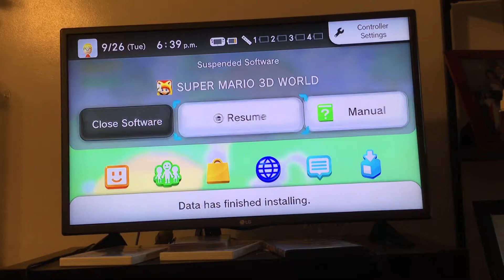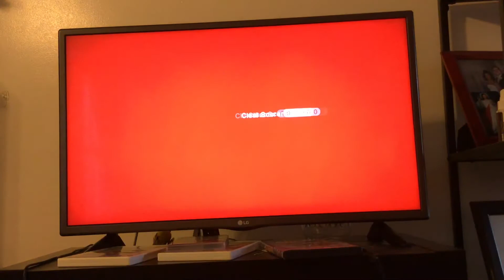Super Mario 3D world world 3/ world 4